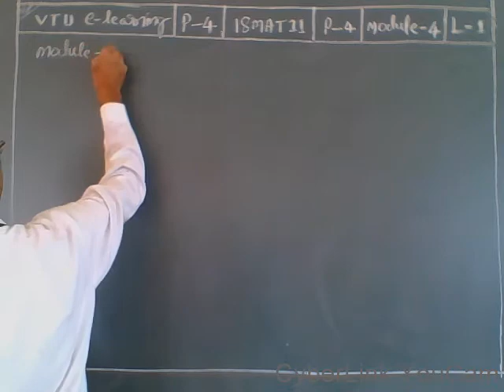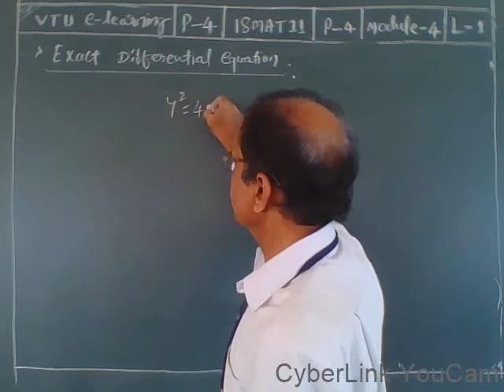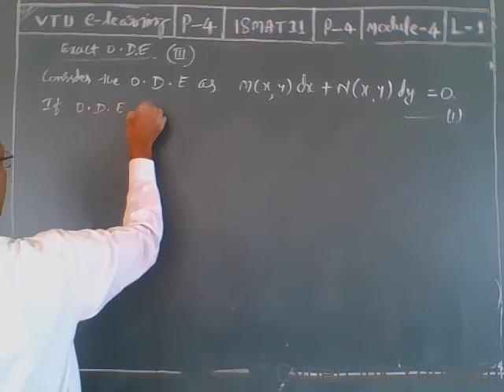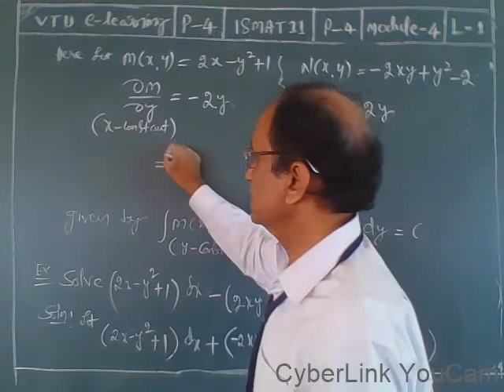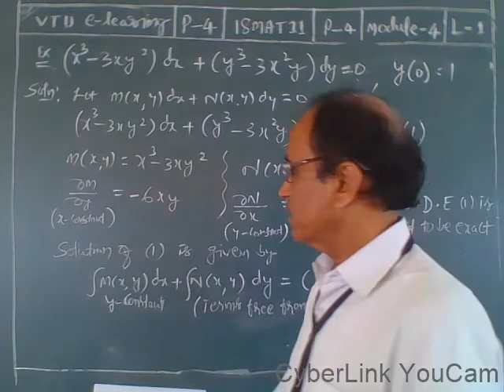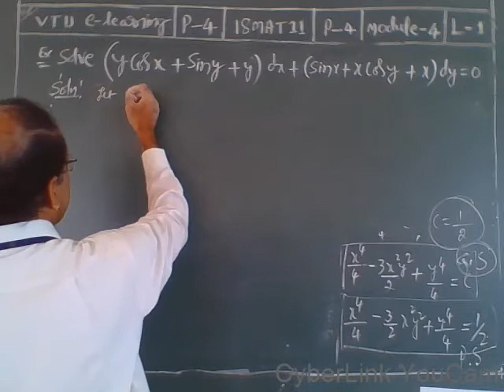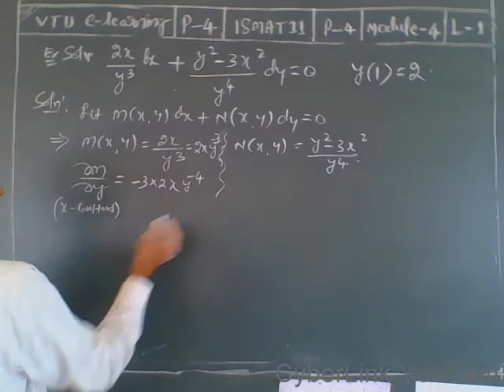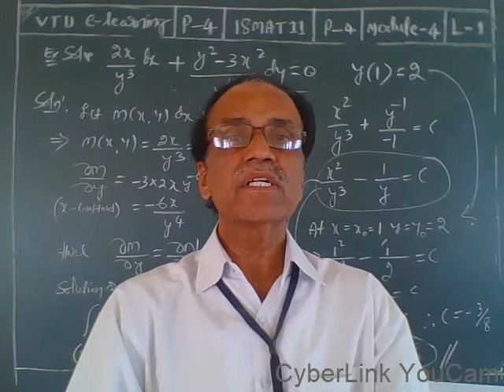Module 04 Lecture 01